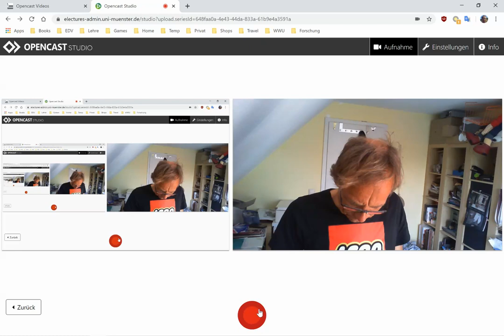04 Die Gauss Elimination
Wir wiederholen den Schulalgorithmus der Gauss-Elimination zur Lösung linearer Gleichungssysteme.